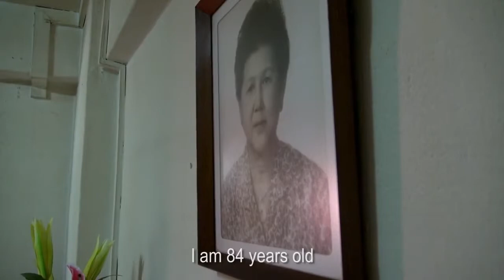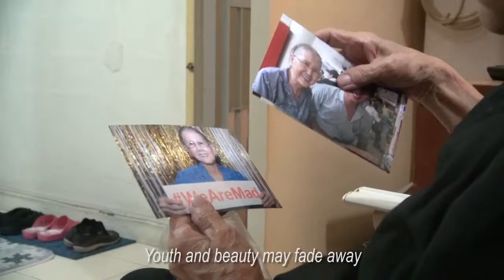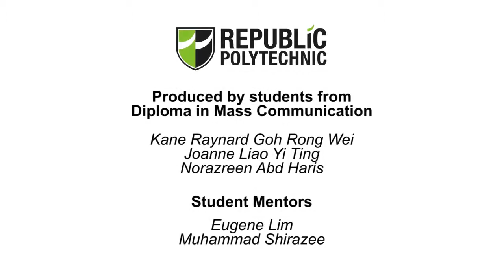ciNE65 III - Little Red Dot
This film is submitted for the open category of ciNE65 Short Film Competition Season Three.

FILM SYNOPSIS
This video is a tribute to the Samsui women of Singapore, the silent heroine who built Singapore from 1930s to 1980s. Over five decades, these female red headgear construction workers from China, have demonstrated their resilient, hardworking and weather-beaten characters in nation building. Woo Yum Sum is one of the many who had eventually made Singapore their home.

FILM CREW
Muhammad Shirazee Bin Ahmad - Mentor
Eugene Lim - Mentor
Kane Raynard Goh Rong Wei - Cameraman
Norazreen Binti Abd Haris - Producer
Joanne Liao Yiting - Assistant Producer